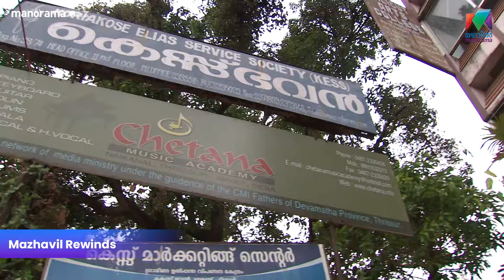പഠനകാലത്തെ ദുരിതാനുഭവങ്ങൾ പങ്കു വെച്ച് സ്റ്റീഫൻ ദേവസി.Katha Ithuvare | Stephen Devassy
പഠനകാലത്തെ ദുരിതാനുഭവങ്ങൾ പങ്കു വെച്ച്  സ്റ്റീഫൻ ദേവസി.

Katha Ithuvare | EPI 23   | Stephen Devassy